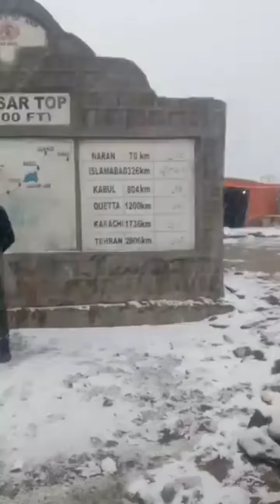Current Babusur Top Weather Condition | Naran Weather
Current Babusur Top weathet conditions .Snowfall started
Naran weather converted into winter